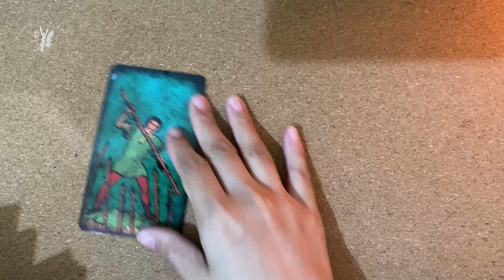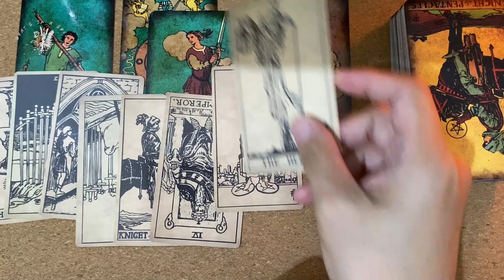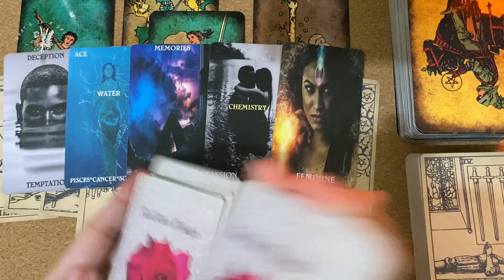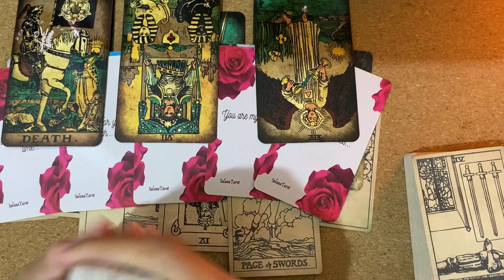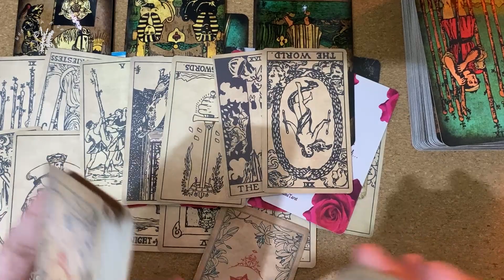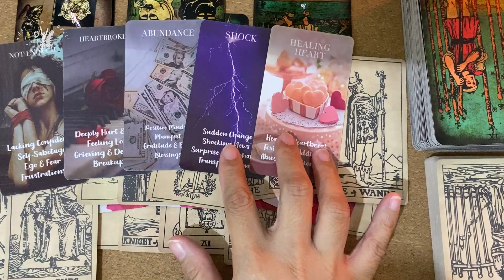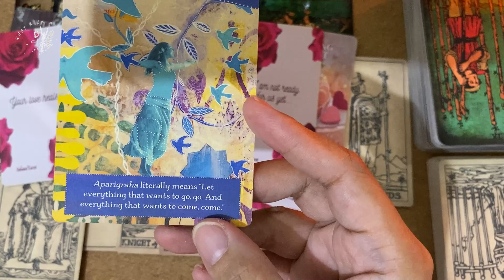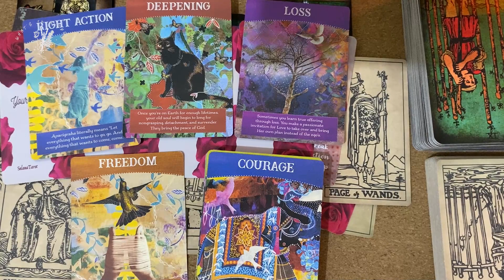June 2023 Twin Flame Energy Check-In : "A reversal of roles"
Please keep in mind these tarot readings are to be watched at your discretion. Content on my channel may trigger personal issues. These are to be used only for guidance and not as advice or a recommended course of action. All guidance provided is with the best of intentions. Viewers are responsible for their own choices and actions.  Guidance given is in no way medically or scientifically supported.